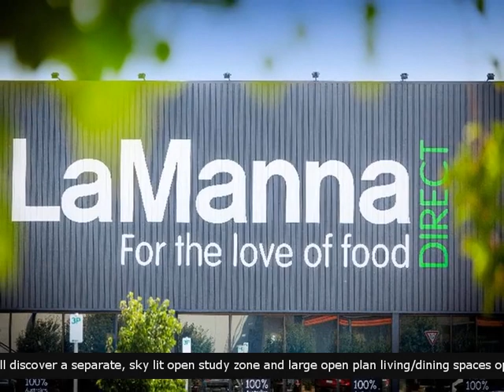For Sale 29 Etzel Street Airport West Vic 3042 - English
For Sale -  29 Etzel Street Airport West Vic 3042 Barry Plant Essendon 3 Bedrooms 2 Bathrooms 1Garage   Space, Serenity And Location Utterly contemporary, this stylish, single level sanctuary boasts house-like proportions of approximately 19 squares, including three bedrooms and two bathrooms. One of a pair, it offers secure, easy to maintain surrounds and individual driveway. Once inside you’ll discover a separate, sky lit open study zone and large open plan living/dining spaces opening to private alfresco area and landscaped backyard, with child and pet-friendly dimensions, great for outdoor entertaining and relaxing. A quality kitchen presents stainless steel appliances, stone-top counters/island and slick 2-pac fronted cabinets, including large pantry. Robed bedrooms are served by fully tiled ensuite and stunning main bathroom. Features polished floorboards, plantation shutters, ducted heating, evaporative cooling, alarm/intercom/NBN and remote-controlled garage/direct home access. Steps to buses and Etzel Street Reserve, and moments from Westfield, La Manna, schools and freeways.